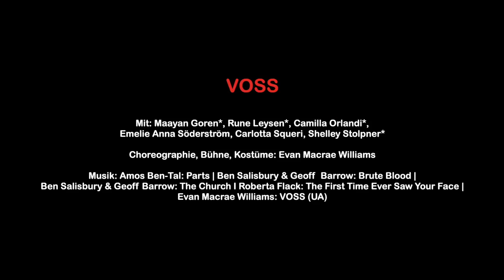Trailer BLUEPRINTS Tanzabend von Davide Benigni, Vincenzo Rosario Minervini und Evan Macrae Williams